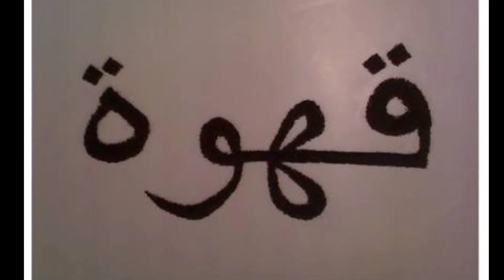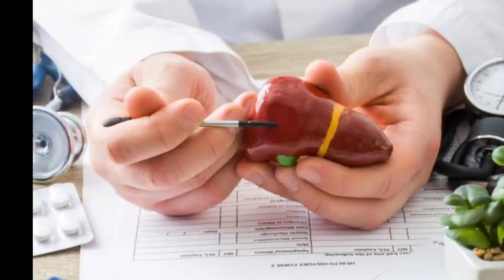by paavanpds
for new shortfilms and short videos
please follow our pyramid networks short films channel -

music credits to- Music for Video Library